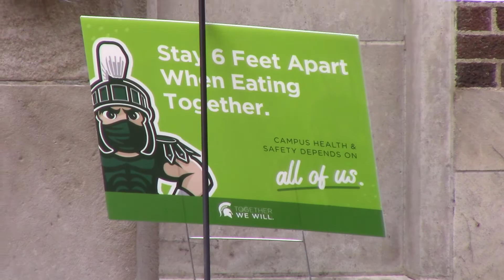Mike Detmer Speaks at Back to Campus 100% Rally East Lansing Michigan MSU